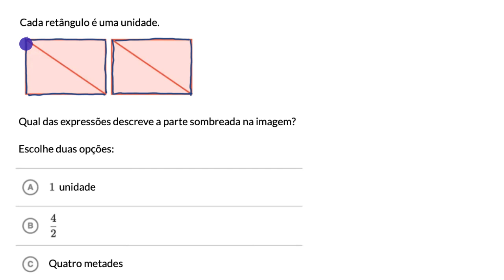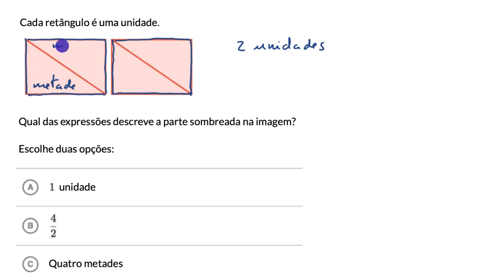Escrita de números inteiros como frações - Khan Academy em português (3.º ano)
Vídeo original: Writing whole numbers as fractions